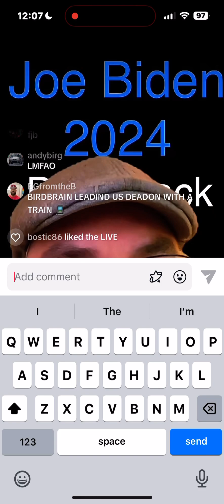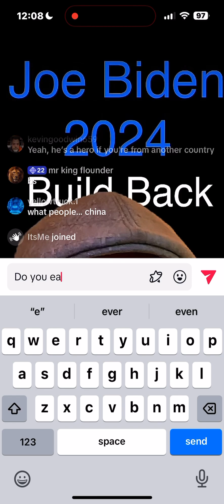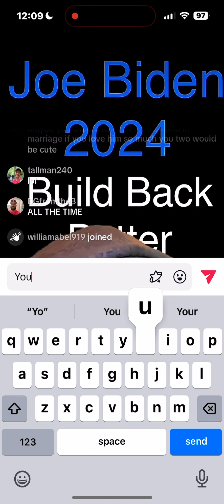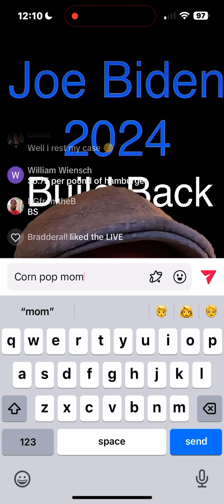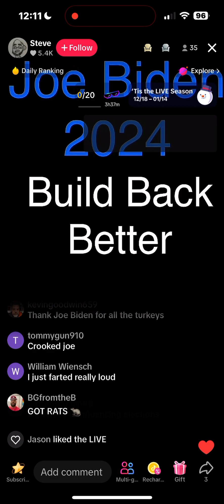Trolling a Biden supporter! ￼